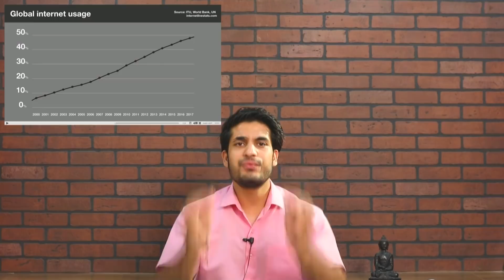विश्व में कितने लोग INTERNET उपयोग करते हैं -Top countries - Anuj Garg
In this lecture we will discuss about the Global Internet